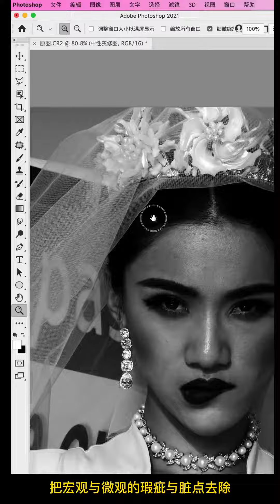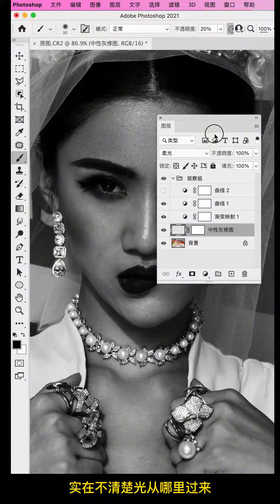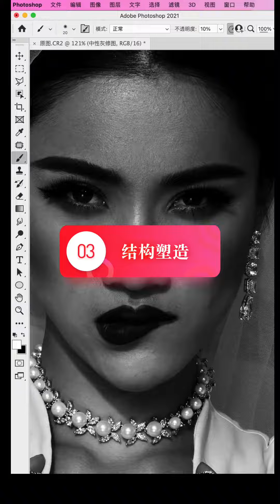黑妞修图中性灰的系列课程已更新完毕。The series of courses on neutral gray retouching by Black Beauty has been fully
黑妞修图中性灰的系列课程已更新完毕。The series of courses on neutral gray retouching by Black Beauty has been fully updated.